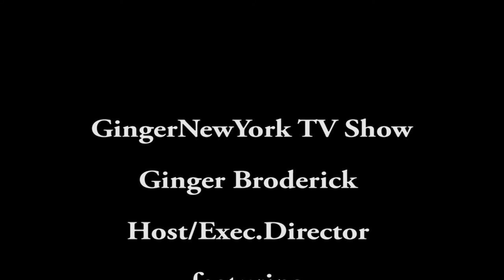Ron Aprea and Matt Aprea Perform on GNY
Father and Son Team Ron Aprea & Matt Aprea Visit the GingerNewYork TV Show and Discuss their John Lennon Jazz Music Tribute Album.  Written Permission Received.